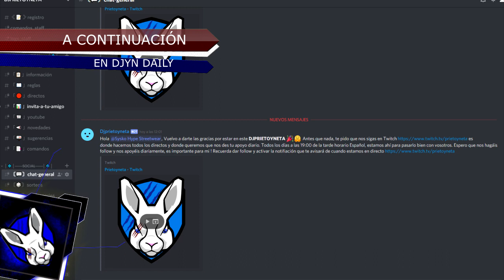RUMOR | Este viernes Warner anuncia Outlaws, un nuevo juego de DC Comics | BATMAN Y GREEN ARROW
MI ORDENADOR:
👉Caja: CORSAIR Graphite Series 230T
👉Procesador: Intel i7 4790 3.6 Ghz
👉Placa Base: GIGABYTE G1.SINPER Z87
👉Memoria RAM:  Corsair Vengeance- Memoria RAM DDR3 16 GB (4 x 4 GB)
👉SSD: SSD Force Series  LX 128GB
👉Refrigeracion Liquida: Corsair Cooling Hydro Series H75 - Refrigeración Líquida
👉HDD PRINCIPAL: WD BLUE (DISCO SÓLIDO 1TB)